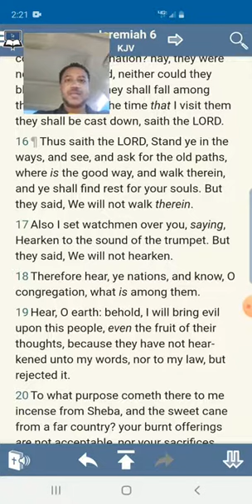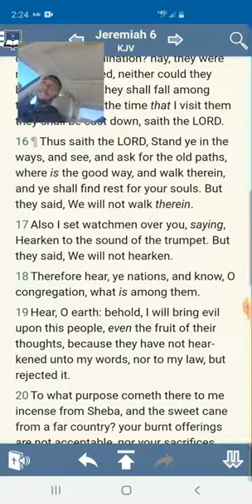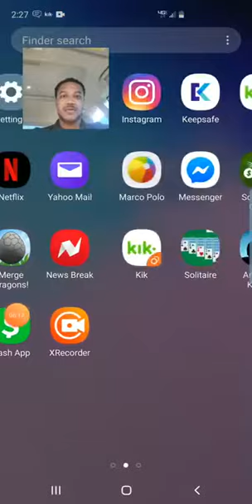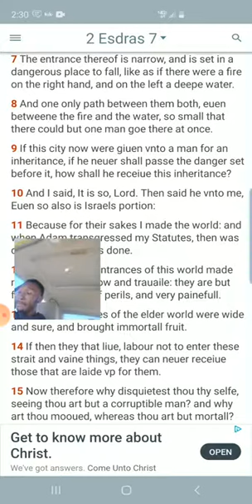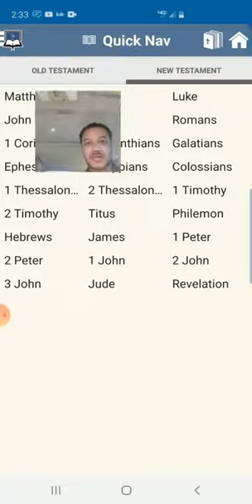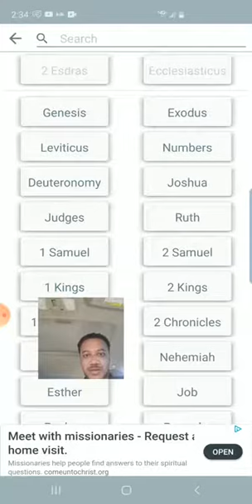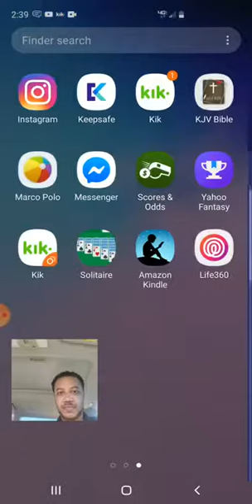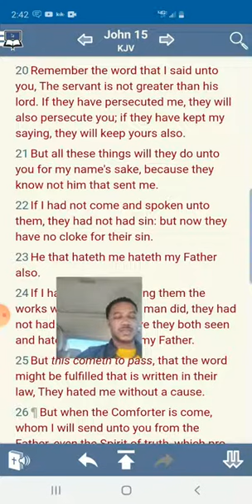Follow the Strait Gate!!